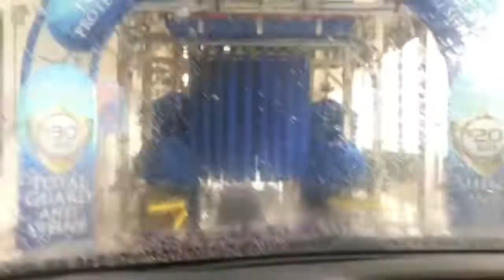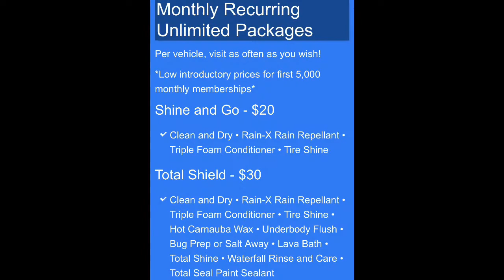Dave Wright Wash Car Wash *** WE’RE OPEN ***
We’re HEALTHY and we hope YOU are too!!